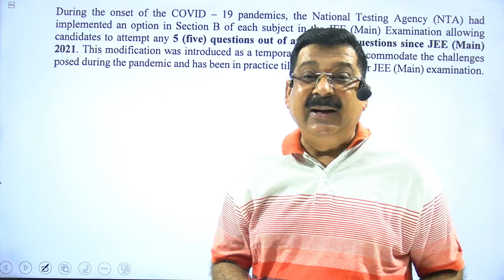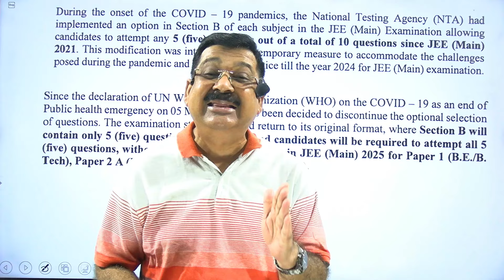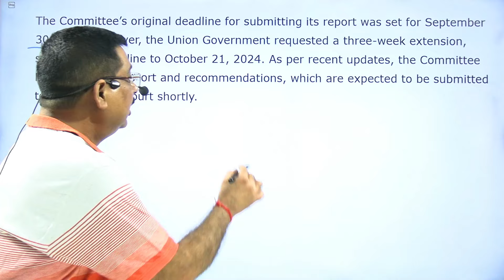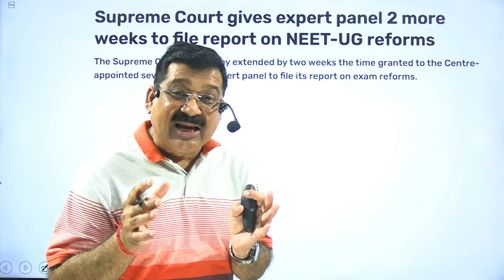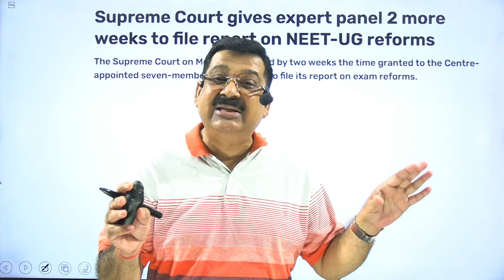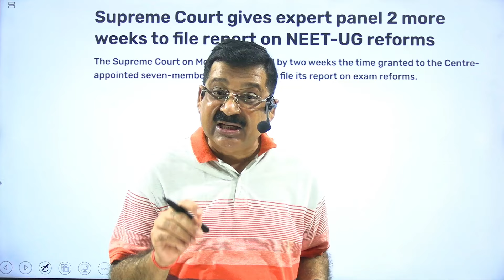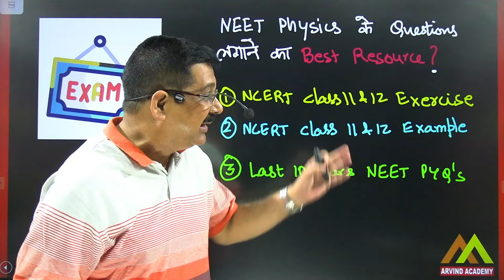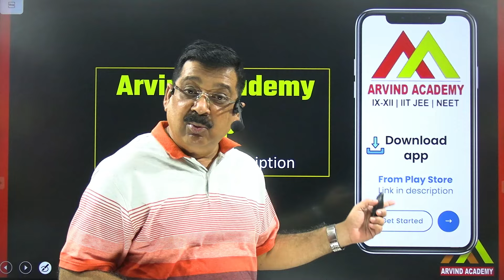NEET 2025 Latest Update🔥 NEET 2025 Final Exam Pattern👉NTA latest Update 🔴NEET 2025 Latest News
NEET Good News
NEET latest Update
NEET 2025 Expected Off
NEET 2025 Final Syllabus
NEET 2025 Latest News
Will NEET 2025 be a computer-based test?
NEET 2025 का Paper Tough आएगा ?